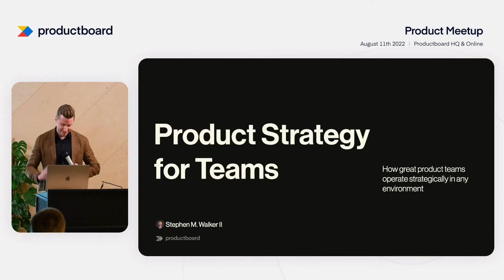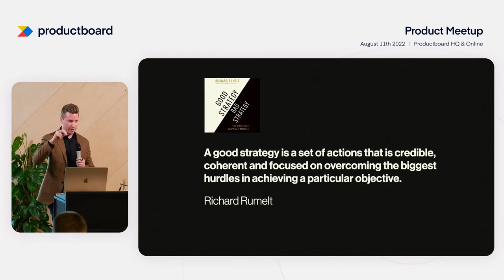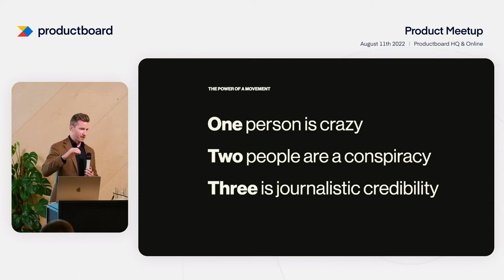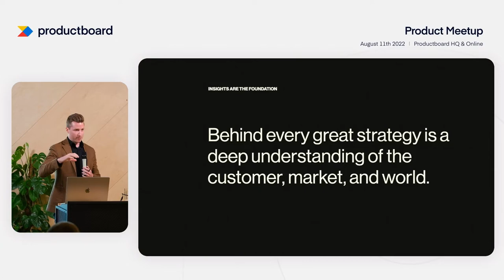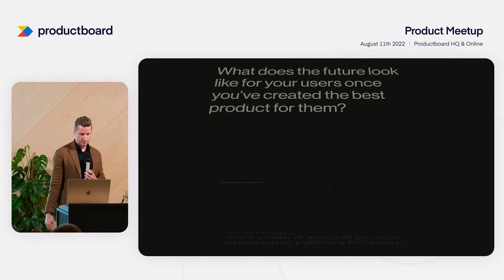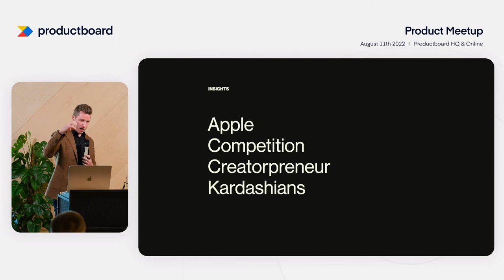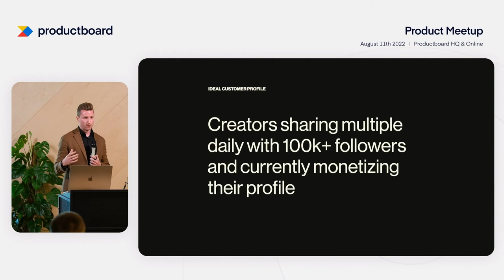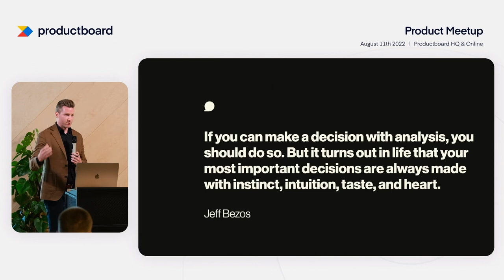Product Strategy for Teams - Stephen Walker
Speaker: Stephen Walker, Senior Director of Product Management at Productboard

Description:
Strategy is what everyone wants to work on, but most people and teams conflate strategy with tactics. So what exactly does strategy mean for someone in a product team? In this talk, Stephen breaks down product strategy for teams, what many get wrong about feature factories and outputs, and highlights how engineers, designers, and product managers can work strategically in any environment.

In this session you’ll learn:
- How to easily write a vision for your feature or domain
- How to connect your team’s work to the company goals or strategy
- How to clarify goals, outcomes, and outputs